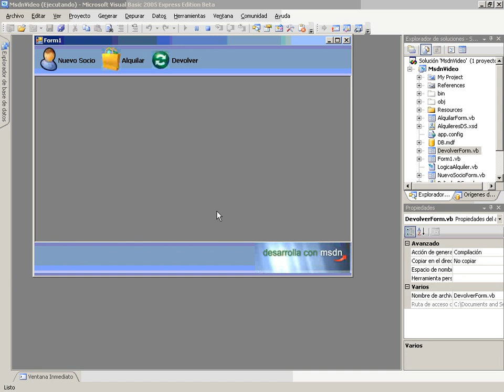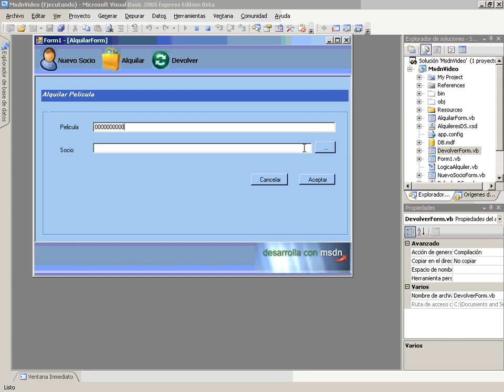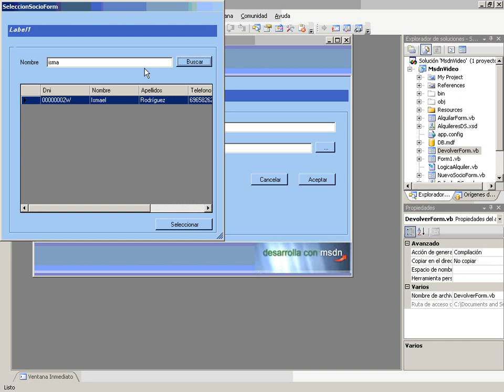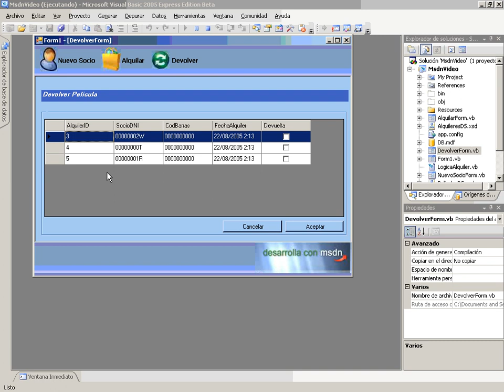VB MSDNVideo Vid6